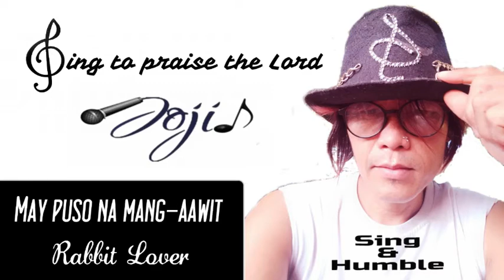Paano Gamutin ang GERD / Acid Reflux / Heartburn at Mataas na Uric Acid sa Natural na Paraan?